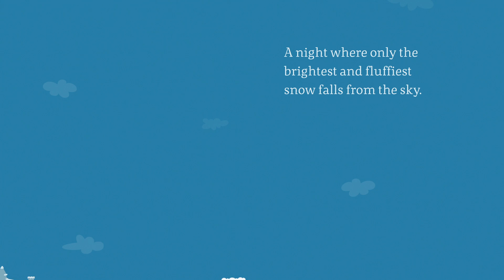Sampson The Snowflake Children's Book Trailer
A delightfully cute children’s tale, “Sampson The Snowflake” tells the story of a special snowflake made for Christmas night winds. A winter wind blows him off his course and now he needs to find his way back in time for Christmas Eve. And it’s ready just in time for the Holidays!

Written by Erin Roberts with illustrations by Jarek Pulit.

Available for purchase on Amazon in Kindle or Paperback formats

Music in video is Gymnopedie No 1 by Alfred Eric Leslie Satie